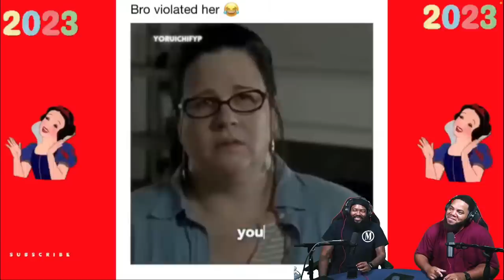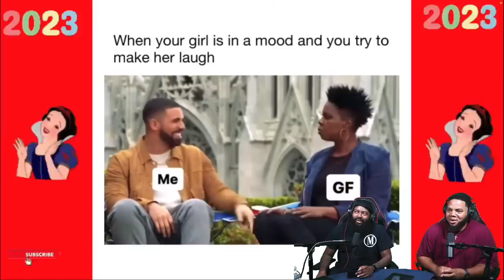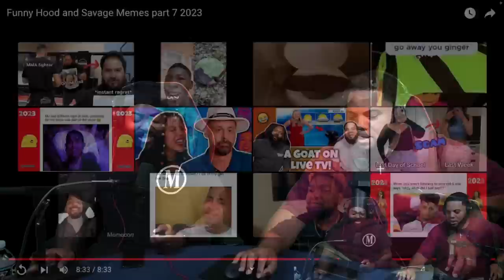INTHECLUTCH TRY NOT TO LAUGH TO FUNNY HOOD AND SAVAGE MEMES PART 7 2023 (YOUTUBE FRIENDLY VERSION)